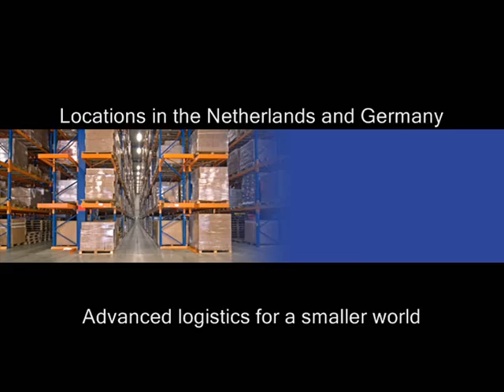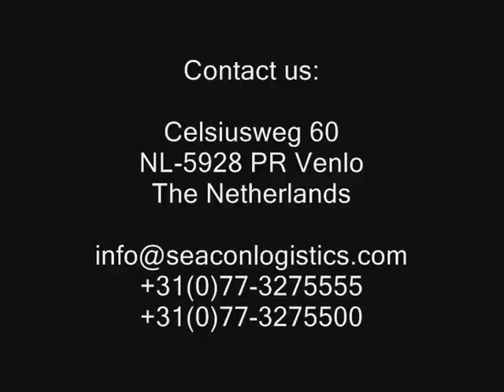Seacon Logistics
Advanced logistics for a smaller world

Seacon Logistics is a supply chain manager with a maritime orientation, providing full logistical services in the total network of its customers supply chains. In close cooperation with key partners in the worlds major ports, Seacon Logistics handles every aspect of import, export, forwarding and warehousing of full containers, project and part loads as well as air cargo (IATA license).

The containers are shipped using multimodal facilities (by inland waterways and rail but also by trailer when required) from the seaports of Rotterdam and Antwerp to Seacons own locations or direct to the customers. Seacons inland container locations (Venlo NL, Born NL and Duisburg in Germany) all have direct rail, road and/or water links. In its European distribution activities Seacon works with carefully selected forwarders.

Venlo  Headquarters

Celsiusweg 60
NL-5928 PR Venlo
The Netherlands